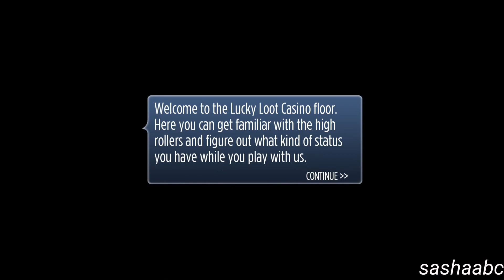lucky loot casino обзор игры андроид game rewiew android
AUTHENTIC CASINO GAMES, REAL LOYALTY REWARDS!
Enjoy Casino Games at the ONLY Social Casino Game that REWARDS you with a REAL LOYALTY REWARDS PLAN! Play free slots and casino games for the chance to win coupons for restaurants or exclusive deals and gift cards.

Lucky Loot delivers the FULL Vegas Experience right to your mobile device.

Earn more by getting FREE Coin Packages every 4 hours.

Win even more prizes with FREE bonus games!

Hit the Jackpot and win Lucky Gems that can be redeemed for a wide selection of ACTUAL GIFT CARD REWARDS including MEDIA24, CHECKERS, MAKRO, PLANET FITNESS, RUBYBOX, SHOPRITE, GOOGLE PLAY, ITUNES, AMAZON and More

NEW and Lower pricing for our Entry level users!

Feel the Thrill of Las Vegas on your mobile phone with Slots, Blackjack, Texas Hold'em Poker, Keno and More.

Lucky Loot Casino brings you the excitement of a Real Casino with features found only here!

WHATS NEW!
New way to get MORE FREE COINS by watching some of your favor and cool videos.
•With a new button for videos to watch you can earn coins faster!
Better Support
•Faster and more responsive customer service integrations.
Various Bug Fixes
•Better spin reels
•Fixed balance gem award system.
•Better Odds for Daily Spin

Special Features:
• Real time competitions with constantly updated standings
• Special Loyalty REWARD PROGRAM
• Win top brand GIFT CARDS
• Exciting Games added weekly!
• Dozens of Slots - Find your favorite
• Jacks or Better Video Poker - Just like at a real casino bar
• Keno - Master the table game
• Blackjack - Try out your winning strategy at this classic game.
• Invite your friends and Win Our Lucky Gems
• Use our special Lightning Boost to Amplify Gems Earning
• Challenge your friends in Weekly Competitions
• Get special WEEKLY BONUSES
• VIP Club program – Coming Soon with even more features for loyal players. Get early access to upcoming games, and be the first to know when our new coupons and gift cards are released!

Play our new Slot Games!
• Alice in Wonderslots
• Croc-O-Dollar$

Beat the house with our new Poker Games!
• Jacks or Better Poker

Play the most exciting slot machine games.
* Go Home Happy
* Wicked Mad Hot Slots
* Triple 7 Slots
* Blazing wilds Slots
* Cashablanca Slots

Love Keno? Play Our Special Keno Games
* Magic Ball Keno
* Dragon's Keno
* Jala Keno